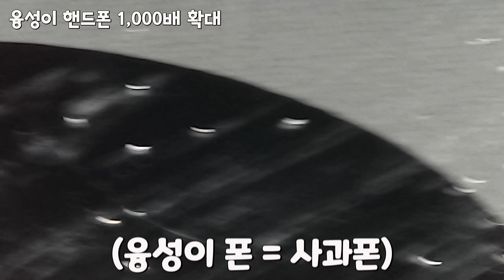팝잇 1000배로 확대해서 보기!!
팝잇을 1000배로 확대해서 보면 이런 모양이라고???
와!! 대박!!
안녕하세요~ 웃찾사 개그맨 이융성, 안시우 입니다.
재미있고 엉뚱하고 유쾌한 바보형제의 이야기를 다루는 채널입니다~
개그, 먹방 말고도 여러가지를 해보려고 합니다.
바보엉아 사랑해줄 사~~아~~라~~암~~~ 쩌요~